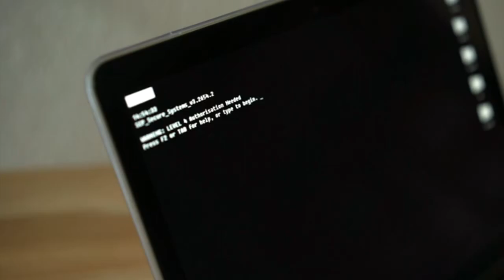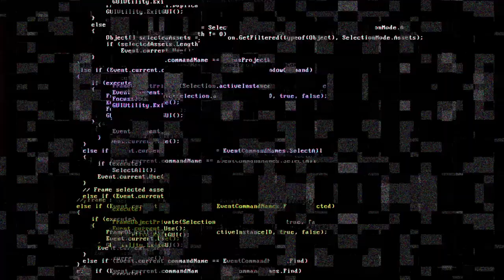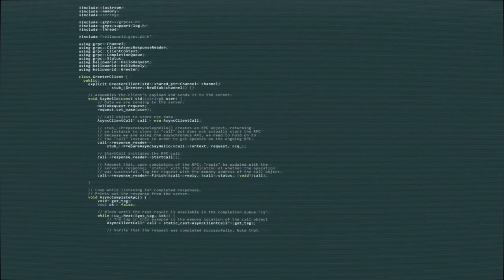REGISTROS DE ENS ATINGEM RECORDE HISTÓRICO EM SETEMBRO! VALE A PENA COMPRAR??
O total de usuários de ENS ultrapassou um milhão. Mesmo no bear market, o pessoal continua comprando os domínios.eth. E será que vale a pena adiquirir esses endereços? Vamos entender..